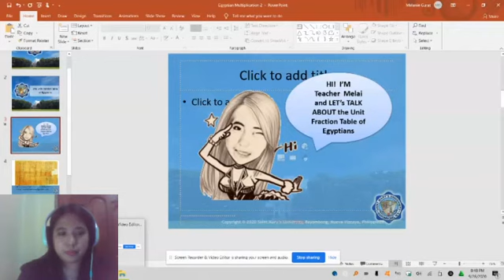Unit Fraction of Egyptians Part 2